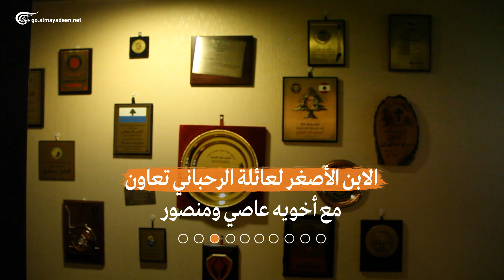رحيل الموسيقار الياس الرحباني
وفاة  الموسيقار الياس الرحباني بعد إصابته بفيروس كورونا